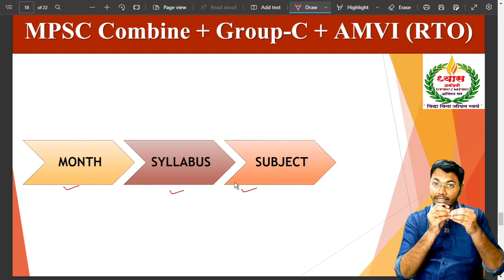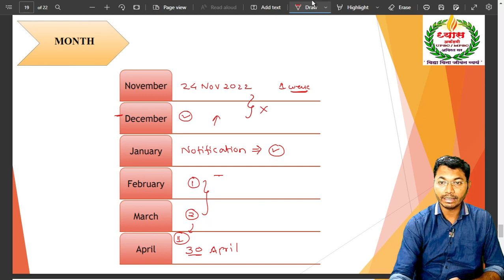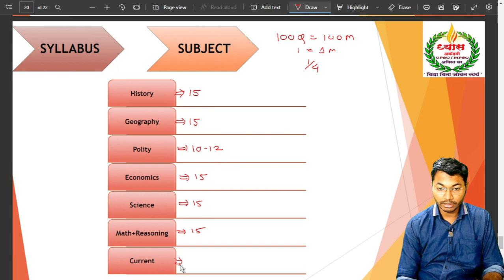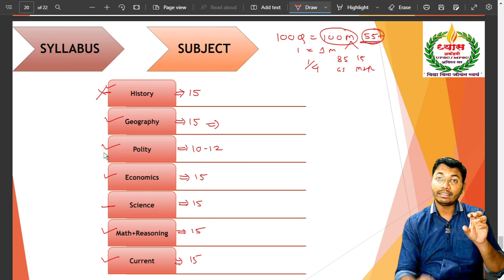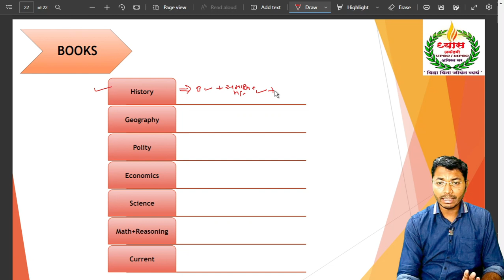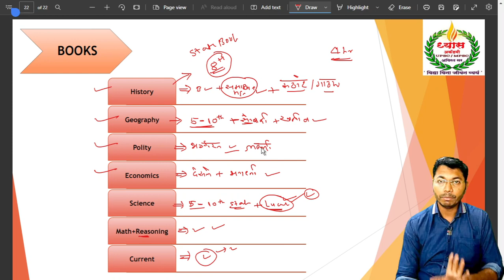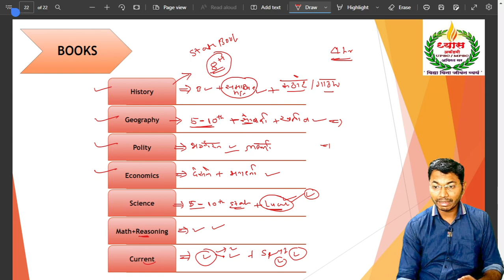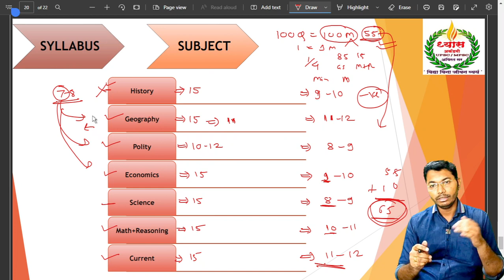MPSC Combine AMVI 1st Attempt madhe ashi kadha | how to crack mpsc combine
या व्हिडिओ मध्ये आपण नुकतेच AMVI व टेकनिकल पेपर चे MPSC मध्ये झालेले मोठे बदल पाहणार आहोत.

AMVI पेपर चे पुढे येणारे नोटिफिकेशन, पेपर पॅटर्न व इतर उपयुक्त माहिती जाणून घेण्यासाठी आमच्या टेलिग्राम चॅनेल ला खाली दिलेल्या लिंक वर क्लिक करून जॉईन करा.👇👇👇

Target AMVI 2023🔥

आपल्या क्लासच्या आपला डाऊनलोड करण्यासाठी खाली दिलेल्या लिंक वर क्लिक करा👇
(Batch code - amvi123)

AMVI परीक्षेत झालेला मोठा बदल खाली दिलेल्या लिंक वर क्लिक करून बघा -